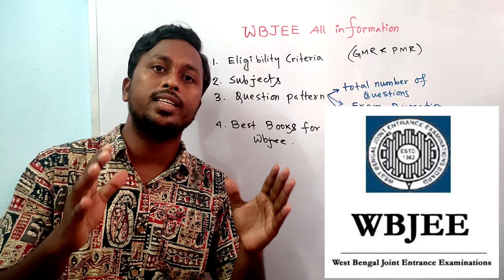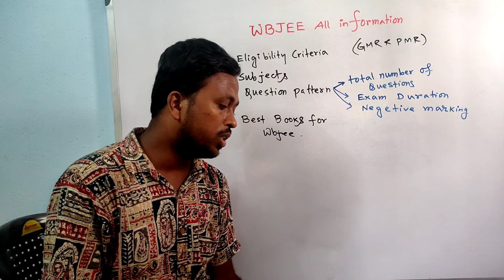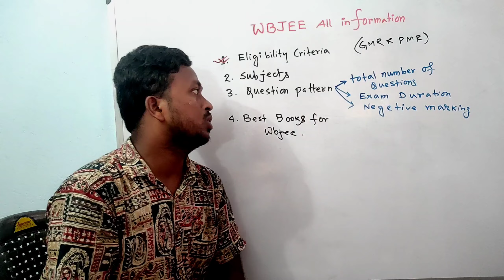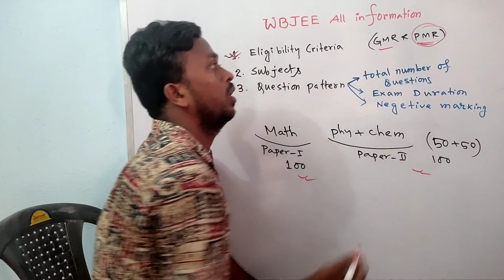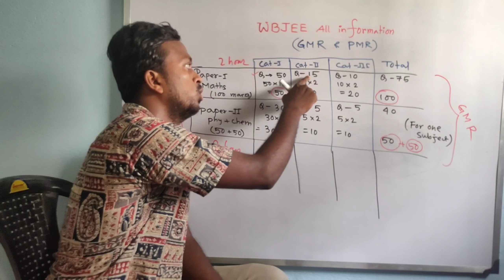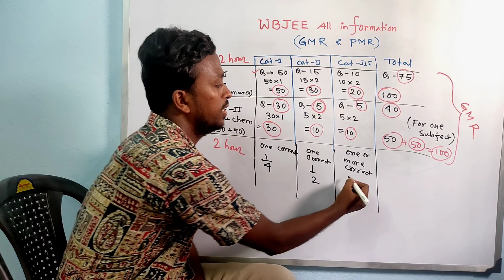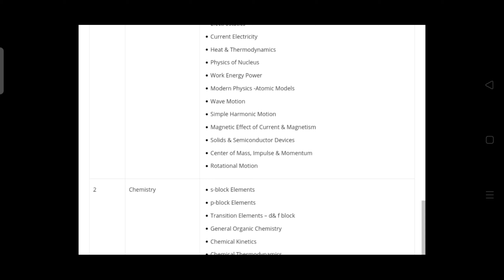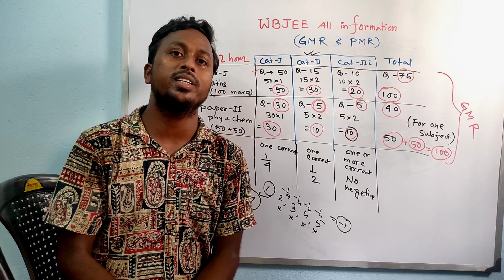WBjee all info // Must watch before exam //Syllabus // Questions pattern //Negetive //Books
NDA-1 exam result and form ফিলাপ

বিশেষ করে আমার ছাত্র-ছাত্রীদের এবং বন্ধু-বান্ধবদের যারা আমায় সর্বদা সাপোর্ট করেছ।।।

বেল আইকনটি প্রেস করে রেখো পরবর্তী ভিডিও পাওয়ার জন্য।।

আমি যে সমস্ত বিষয়ের উপর MATHEMATICS এর ভিডিও বানিয়ে থাকি তার লিস্ট নিচে দিয়ে দিলাম। একবার দেখে আসতে পারো আশাকরি অংকটা অনেক বেশি সহজ হয়ে যাবে।

1. CLASS-XII  maths   উচ্চ মাধ্যমিক গণিত

2. Class -XI  maths   একাদশ শ্রেণির গণিত

3. Class -X  মাধ্যমিক অর্থাৎ দশম শ্রেণীর গণিত

4. JEE , MAIN,  ADVANCE,  NDA, WBJEE maths MCQ

5. Competitive exam MATHS

6.Madhyamik and HS info

7. Exam notification

8. JELET important mathematics MCQ

ধন্যবাদ।।